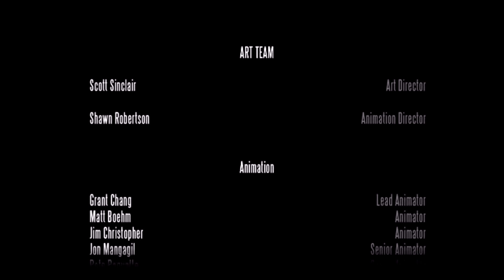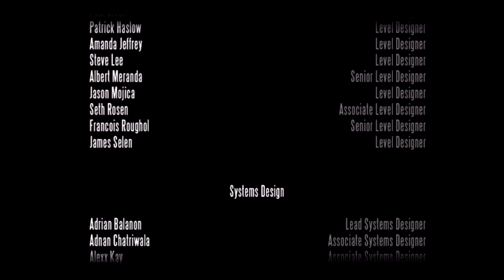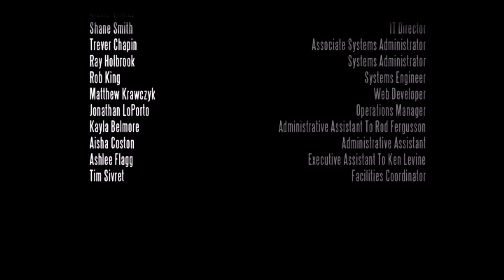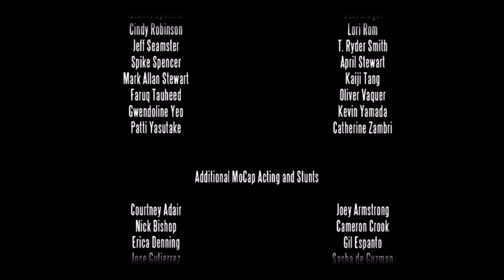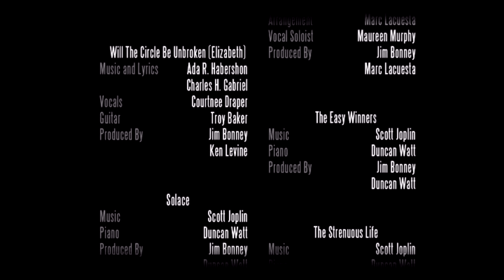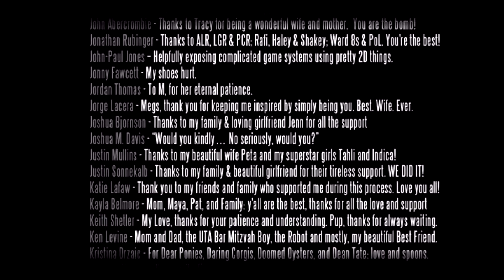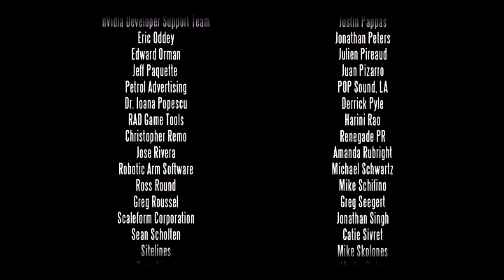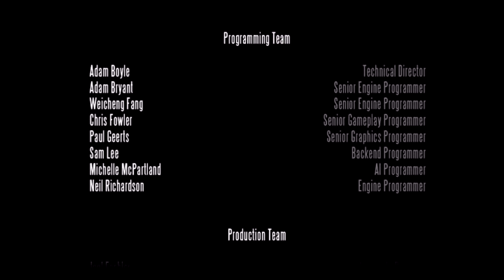[ XBOX 360 ] Bioshock Infinite : Generique de fin